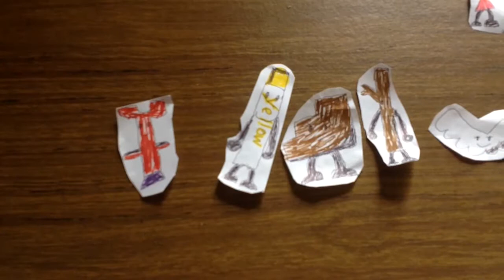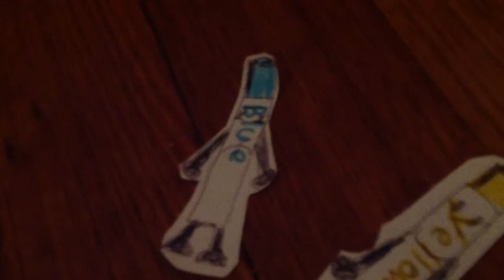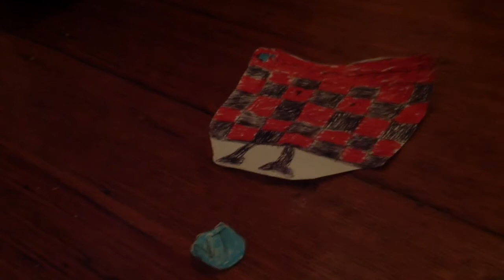Paper world ep 1 paper shows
there are 20 contests competing for 1.6 km lands and 3,000,000 dollars the host is pencil case and this is paper object show called paper world.